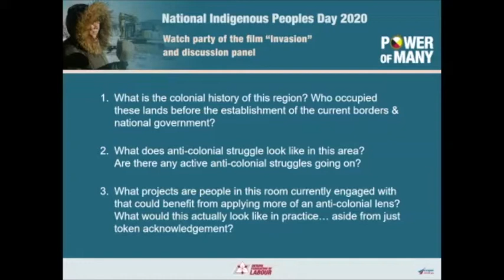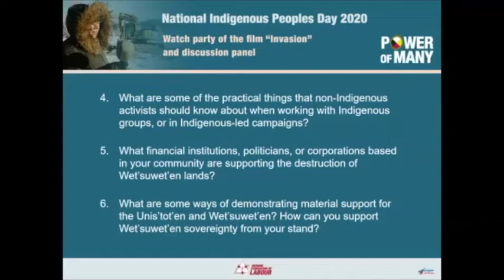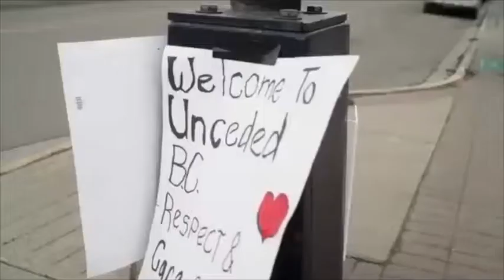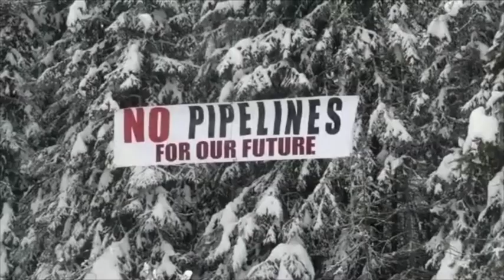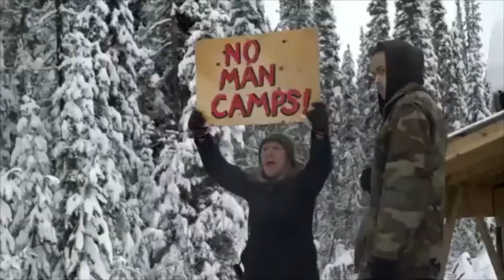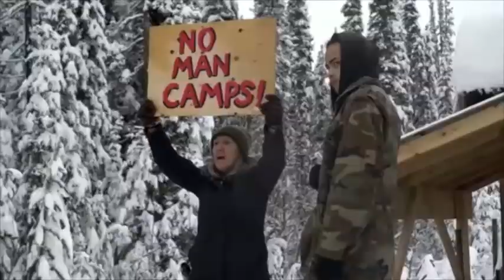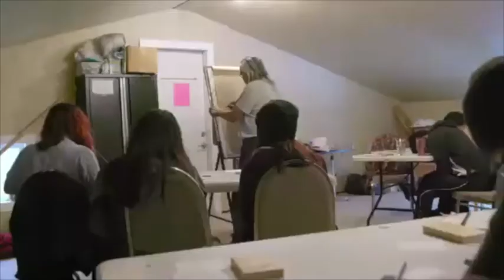Watch party and discussion panel for the film "Invasion" for National Indigenous Peoples Day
In the lead up to National Indigenous Peoples Day on June 21, the Ontario Federation of Labour First Nations, Métis, Inuit Circle (FNMI) are hosting a watch party of the film “Invasion”.

“Invasion” is a film about the Unist’ot’en Camp, Gidimt’en checkpoint and the larger Wet’suwet’en Nation standing up to the Canadian government and corporations who continue colonial violence against Indigenous people.

The Unist’ot’en Camp has been a beacon of resistance for nearly 10 years. It is a healing space for Indigenous people and settlers alike, and an active example of decolonization. The violence, environmental destruction, and disregard for human rights following TC Energy (formerly TransCanada) / Coastal GasLink’s interim injunction have been devastating to endure, but this fight is far from over.

Join the OFL FNMI Circle to watch the film, followed by a discussion about some of the ongoing struggles Indigenous communities face today, including land invasion, access to clean water, systemic racism, and the broader anti-colonial struggle.

Moderator & Panelist Bios:

(Moderator) Daniel Stevens is a member of the Ontario Federation of Labour FNMI Circle, a lecturer, private consultant on Indigenous reconciliation practices, secondary school teacher, and disabilities activist.

Eve Saint is a Wet’suwet’en Land Defender. Eve was one of four arrested on Gitdumt'en territory during the 2020 raids on Wet’suwet’en territories. She is the daughter of a Wet'suwet'en Hereditary Chief Woos.

Sol Mamakwa is a Kingfisher Lake band member and a resident of Sioux Lookout. He is the MPP for the Kiiwetinoong riding and the NDP Critic for Indigenous Relations and Reconciliation. Before being elected to office, Sol was the lead health advisor for the Nishnawbe-Aski Nation.

Ron Rousseau is the Canadian Labour Congress VP for Indigenous Peoples and President of the Yukon Federation of Labour. He is also a traditional dancer with the Dakhka Khwaan dance group.

Captioning done by YouTube captioning.